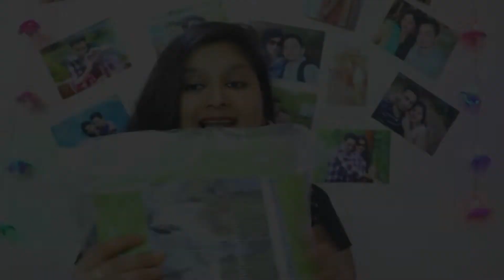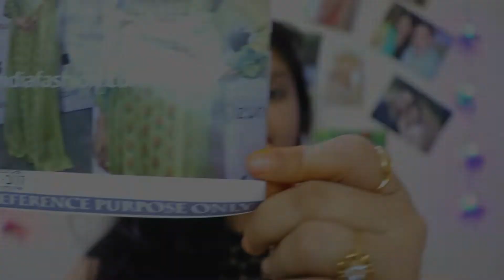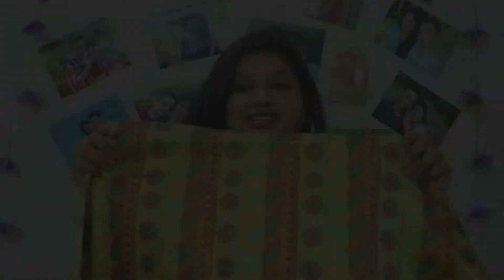Bollywood Replica indo western lehenga | Madhuri Indo western lehenga | Jomso | Prakshi Versatile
Hi All
Today i am  reviewing Stylish green mushlim print koti style lehenga.Explore your fashion with wear this stylish koti style plazzo.Koti is chanderi silk with printed work, plazzo is in mushlim print, blouse is in jari silk. Featured with digital print

Jomso lehenga\Saree Review Video---